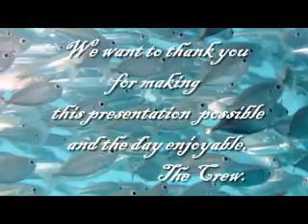Our day at Reefworld.